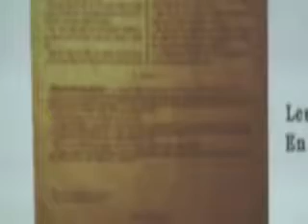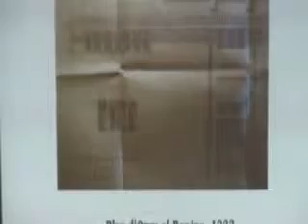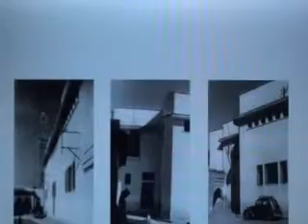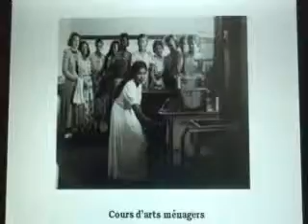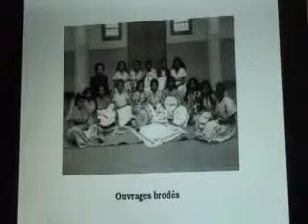21/11/2010 - ecole oum-elbanine oujda maroc fondation My slimane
/ Evelyne GANS petite fille de la premiére institutrisse de l 'ecole oum- el banine oujda 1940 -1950 / allocution du Mr mohammed MBARKI directeur de l'agence de l' oriental / omar HJIRA / ALLAL SINASSER / la premiere edition des journées : valoris